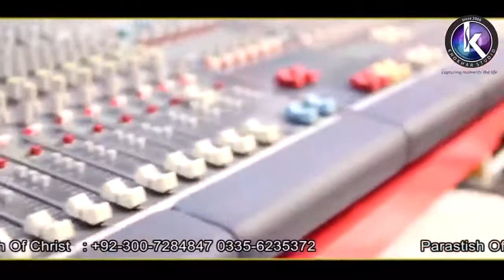Jin K Pas khudawand ha | Fatah he Fatah | Masihi Geet by Tehmina Tariq and Shahbaz | Gospel song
Masihi Geet status | Masihi Whatsapp Status | Masihi status 2022

Masihi Geet status
Masihi Whatsapp Status
masihi geet
full hd masihi geet
geetzaboor
masihi geet status 2022
new masihi geet status
new masihi geet status 2022
new masihi whatsapp status 2022
masihi geet mp3
indian masihi geet
Abdizindgi
Masihi geet status
Masihi whatsapp status
New Masihi whatsapp status
masihi geet status whatsapp
new masih geet in urdu new masihi geet in punjabi
2022 masihi geet
Indian masihi Geet
Masihi channel
Masihi geet shorts
Masihi shorts
christian songs
Christian song status
christian status

jesus status
Masihi geet by tehmina tariq
latest masihi geet